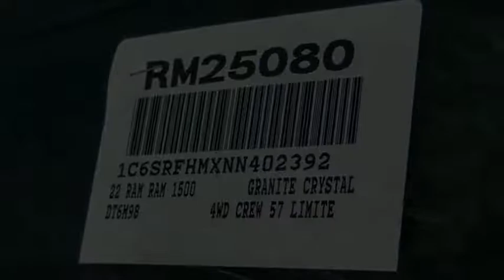2022 Ram 1500 VAN NUYS LOS ANGELES SAN FERNANDO VALENCIA CANOGA PARK RM25080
2022 Ram 1500 Limited 4x4 Crew Cab 5'7 Box

RUSSELL WESTBROOK CHRYSLER DODGE JEEP RAM PROUDLY SERVICING VAN NUYS, LOS ANGELES, SAN FERNANDO, VALENCIA, CANOGA PARK, & SURROUNDING SOUTHERN CALIFORNIA LOCATIONS. THIS GRAY 2022 Ram 1500 IS EQUIPPED WITH A EcoDiesel 3.0L V6, AUTOMATIC TRANSMISSION, AND RECEIVES AN ESTIMATED 15 City/21 Hwy MPG. CONTACT RUSSELL WESTBROOK CHRYSLER DODGE JEEP RAM OF VAN NUYS TO SCHEDULE A TEST DRIVE AND TAKE THIS 2022 Ram 1500 HOME TODAY, OR VISIT OUR SHOWROOM CONVENIENTLY LOCATED AT 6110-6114 VAN NUYS BLVD VAN NUYS, CA 91401. STOCK #: RM25080 | 2022 Ram 1500 Limited 4x4 Crew Cab 5'7 Box POWER PASSENGER SEAT ALLOY WHEELS 2022 Ram 1500 Limited 4x4 Crew Cab 5'7 Box 21/29 City/Highway MPG Russell Westbrook Chrysler Dodge Jeep Ram of Van Nuys is driven and focused to ensure the highest customer satisfaction. A team above all, but above all a team. Price includes: $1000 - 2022 National Retail Consumer Cash (Type 1/B) 22CN1. Exp. 09/06/2022 STOCK #: RM25080 | VIN: 1C6SRFHMXNN402392 | 2022 Ram 1500 Limited 4x4 Crew Cab 5'7 Box POWER PASSENGER SEAT ALLOY WHEELS Russell Westbrook CDJR of Van Nuys